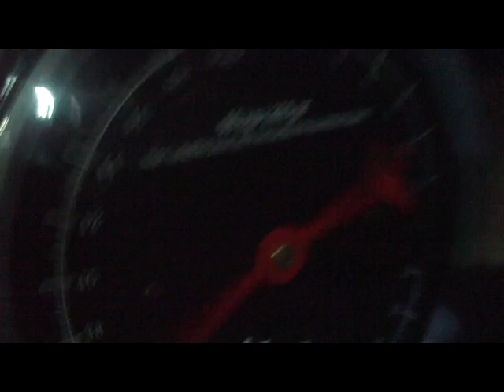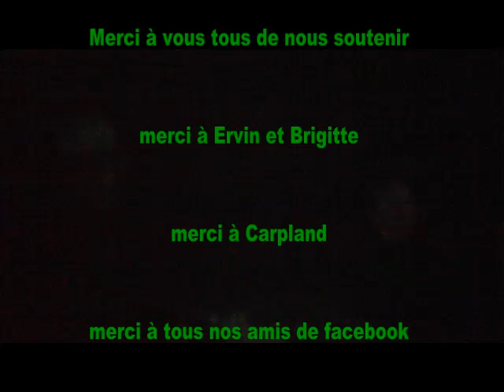Marguerite of carpland transmontanus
Fichier vidéo partagé de enculator2011.